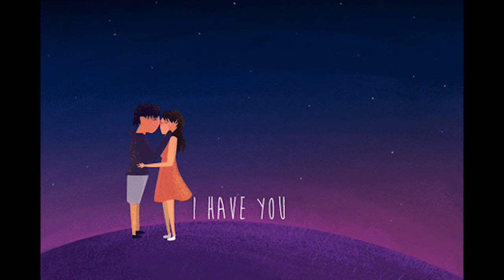james spaite - riverside (slowed and reverb)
00:00 Chorus
00:20 Verse 1
00:50 Pre-Chorus
01:03 Chorus
01:45 Verse 2
02:15 Pre-Chorus
02:34 Chorus